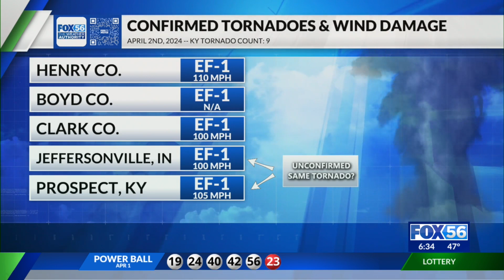NWS: 9 EF-1 tornadoes confirmed in Kentucky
Severe storms moved through the Bluegrass State on Tuesday morning, leaving many counties with damage and power outages.